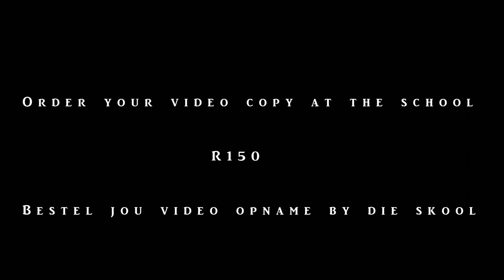Laerskool Piet Retief Primary - Jack & the beanstalk '22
Bestel jou video opname by die skool.